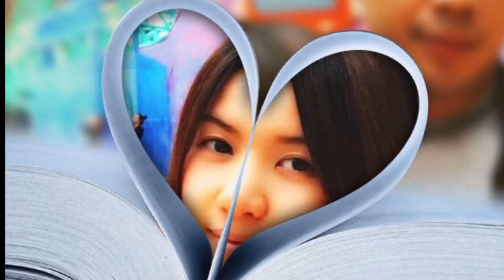Wedding July 4th 2017 part 1